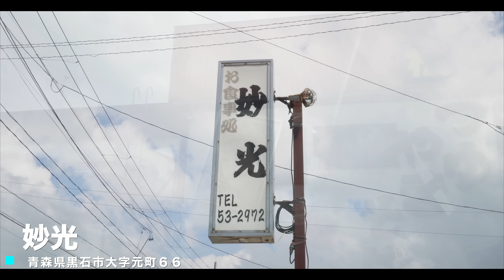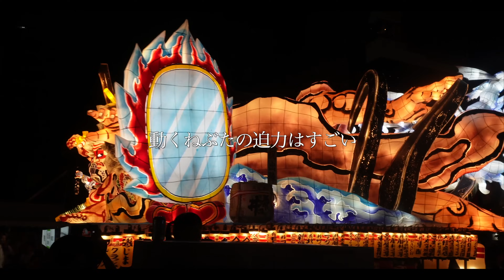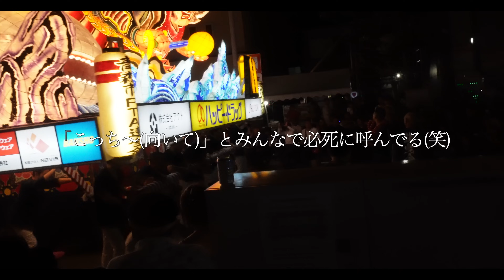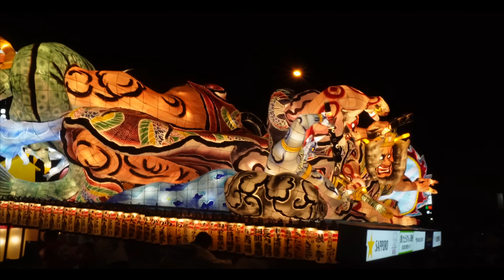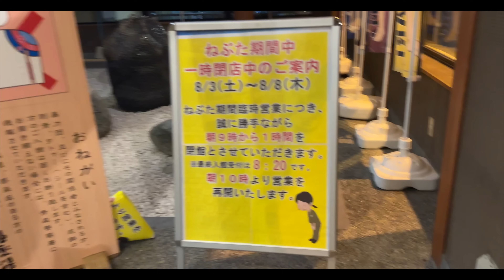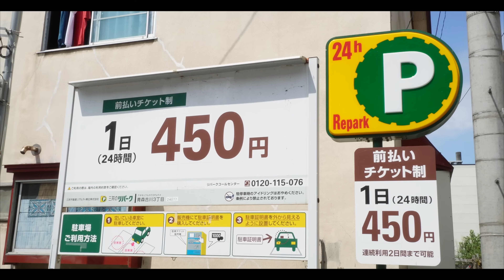【青森ねぶた祭】ハネトになってねぶた祭に参加！感動のフィナーレまで最高すぎた2日間。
車中泊仕様にDIYしたハイエースで、宮崎から日本一周の旅に出た20代夫婦です。

新潟県長岡花火を終えた後日、
私たちは秋田の竿燈祭りと青森のねぶた祭に
参加してきました。
竿燈祭りは想像よりもかっこよくて迫力があって
ねぶた祭はねぶたの迫力とハネトの楽しさが
本当に素晴らしかった。
日本のお祭り文化がこれからも続いてほしいと思います。
新たな出逢いもあって旅をしていて本当に良かったと思える瞬間がたくさんありました。
私たちの夏休みをどうぞ見守っていただけたら嬉しいです。

目次
0:00 オープニング
1:52 青森県へ
3:46 昼食休憩
7:11 ねぶた祭へ
17:57 ねぶた祭2日目最終日
26:05 振り返り

【YOLO-よろちゃんねる】

【グルメ】
妙光
青森県黒石市

🇯🇵ルート32/47
宮崎→鹿児島→熊本→長崎→佐賀→福岡→大分→北海道→山梨→静岡→愛知→三重→大阪→和歌山→奈良→京都→兵庫→徳島→高知→愛媛→香川→岡山→鳥取→島根→山口→広島→滋賀→青森→秋田→岩手→山形→長野

宮崎弁訛りの20代夫婦が飾らない旅を配信するチャンネルです👫
日本各地の素晴らしい景色・グルメ・キャンプ場などを
夫婦のくだらないやり取りをしながら詳しく楽しく紹介しています。

🎧stand.fmでラジオ配信
Spotify、AmazonMusicでも聴けます◎
日本一周の進捗やYouTubeの裏話などについて無料で配信しています。